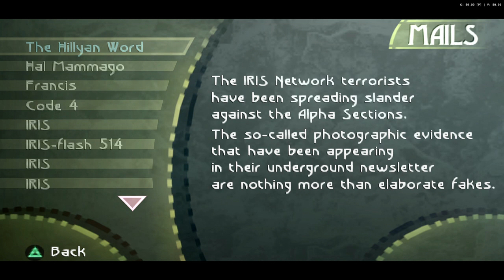Beyond Good & Evil (PS2) [RA] - Episode 8 - Hillys [NC]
[Hearts:] [10/15]
[Pearls:] [88/88]
[MDisks:] [12/14]
[Deaths] [17]
[YouTube Chapters]

0:00 - [YouTube Chapters]
0:02 - 1:57 [Gameplay: Mamago Garage]
1:58 - 2:37 [Gameplay: Hillys]
2:38 - 2:57 [Gamemplay: Alpha Sections Underground Quarters]
2:58 - 3:57 [Gameplay: Hillys]
3:58 - 4:13 [Gameplay: Main Canal]
4:14 - 4:44 [Gameplay: Pedestrian District]
4:45 - 4:59 [Gameplay: Akuda Bar]
5:00 - 6:51 [Gameplay: Air Hockey Mini-Game] [(Pearl)]
6:53 - [Gameplay: Akuda Bar]
6:55 - [49/88] Pearls: Victory in the Disk Game]
6:57 - 7:25 [Gameplay: Akuda Bar]
7:26 - 7:54 [Gameplay: Three Coconut Monty] [(200 Units)]
7:55 - 8:03 [Gameplay: Akuda Bar]
8:04 - 8:20 [Gameplay: Three Coconut Monty] [(Free)]
8:21 - 8:35 [Gameplay: Akuda Bar]
8:37 - 11:40 [Gameplay: Iris Den]
11:42 - [Retro Achievement Unlocked: Mission - Slaughterhouse]
11:45 - 12:07 [Gameplay: Iris Den]
12:09 - [61/88] Pearls: Iris Network Slaughterhouse Report]
12:11 - 12:33 [Gameplay: Iris Den]
12:34 - 12:55 [Gameplay: Akuda Bar]
12:56 - 14:58 [Gameplay: Air Hockey Mini-Game] [(100 Units)]
14:59 - 15:34 [Gameplay: Akuda Bar]
15:35 - 16:13 [Gameplay: Pedestrian District]
15:57 - 16:13 [Gameplay: Ming-Tzu's Shop]
16:15 - [62/88] Pearls: Ming-Tzu Shop]
15:17 - 16:28 [Gameplay: Ming-Tzu's Shop]
16:30 - [10/14] MDisks: Iris 514]
16:32 - 16:49 [Gameplay: Ming-Tzu's Shop]
16:50 - 17:21 [MDisk - Iris 514]
17:22 - 17:34 [Gameplay: Ming-Tzu's Shop]
17:35 - 17:52 [Gameplay: Pedestrian District]
17:53 - 22:16 [Gameplay: Alpha Sections HQ]
22:18 - [Gameplay: Alpha Sections HQ East District]
22:21 - [72/88] Pearls: Alpha Sections HQ]
22:23 - 23:54 [Gameplay: Alpha Sections HQ East District]
23:56 - [Retro Achievement Unlocked: East District]
23:58 - 24:50 [Gameplay: Pedestrian District]
24:51 - 24:56 [Gameplay: Shed]
24:57 - 25:10 [Gameplay: Pedestrian District]
25:11 - 25:30 [Gameplay: Transit]
25:31 - 25:36 [Gameplay: Pedestrian District]
25:37 - 27:41 [Gameplay: Transit] [(Skip-able)]
27:42 - 28:18 [Gameplay: Pedestrian District]
28:19 - 28:38 [Gameplay: Main Canal]
28:39 - 28;54 [Gameplay: Hillys]
28:55 - 30:35 [Gameplay: Mamago Garage]
30:37 - 30:56 [Gameplay: Hillys]
30:57 - 31:13 [Gameplay: Lighthouse Hangar]
31:14 - 37:23 [Gameplay: Lighthouse]
37:25 - [Retro Achievement Unlockd: Surveillance Drones]
37:27 - 37:47 [Gameplay: Lighthouse]
37:48 - 38:44 [Gameplay: Lighthouse Hangar]
38:46 - [Retro Achievement Unlocked: Wild Boar's Secret]
38:48 - 38:56 [Gameplay: Lighthouse Hangar]
38:58 - [11/14] MDisk: Beluga Check-Up]
39:00 - 39:02 [Gameplay: Lighthouse Hangar]
39:04 - [Lighthouse Flight Stabilizer]
39:06 - 39:40 [Gameplay: Lighthouse Hangar]
39:41 - 40:01 [Gameplay: Pey'j Workshop]
40:02 - 40:24 [MDisk - Beluga Check-Up]
40:25 - 40:34 [Gameplay: Pey'j Workshop]
40:35 - 42:00 [Gameplay: Lighthouse Hangar]
42:01 - 42:47 [Cutscene] [(Skip-able)]
42:49 - [Retro Achievement Unlocked: Flight Stabilizers]
42:51 - 42:58 [Gameplay: Hillys]
42:59 - 43:51 [Gameplay: DomZ Sea Serpent]
43:53 - [73/88] Pearls: DomZ Sea Serpent]
43:55 - 45:24 [Gameplay: Hillys]
45:25 - 45:38 [Gameplay: Black Isle Volcano]
45:40 - [55/56] Animals: Aurelia Magnificens] [(Jellyfish)]
45:42 - 45:55 [Gameplay: Black Isle Volcano]
45:57 - [6/6] Meca-Impulsers]
45:59 - [Retro Achievement Unlocked: Meca-Impulsers]
46:01 - 47:44 [Gameplay: Black Isle Volcano]
47:46 - [76/88] Pearls: Volcano's Treasure]
47:50 - 47:59 [Gameplay: Black Isle Volcano]
48:01 - [Retro Achievement Unlocked: Looting the Black Isle]
48:03 - 48:21 [Gameplay: Black Isle Volcano]
48:23 - [77/88] Pearls: Volcano's Treasure]
48:25 - 48:57 [Gameplay: Black Isle Volcano]
48:59 - [79/88] Pearls: Volcano's Treasure]
49:01 - 50:01 [Gameplay: Black Isle Volcano]
50:03 - [83/88] Pearls: Volcano's Treasure]
50:05 - 50:55 [Gameplay: Black Isle Volcano]
50:57 - [88/88] Pearls: Volcano Treasure]
50:59 - 51:01 [Gameplay: Black Isle Volcano]
51:03 - [Retro Achievement Unlocked: Pearls]
51:05 - [Gameplay: Black Isle Volcano]
51:08 - [12/14] MDisks: Pearl Game]
51:10 - 52:24 [Gameplay: Black Isle Volcano]
52:25 - 53:01 [Gameplay: Hillys]
53:02 - 54:32 [Gameplay: Mamago Garage]
54:34 - [End of the Episode]